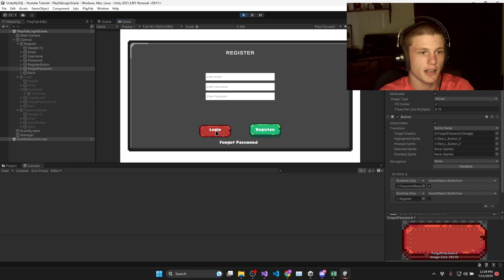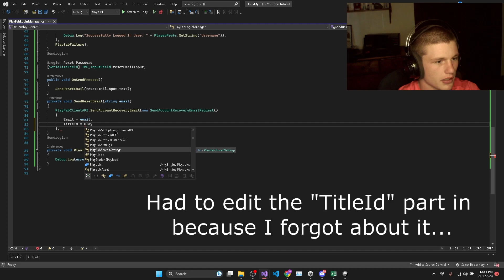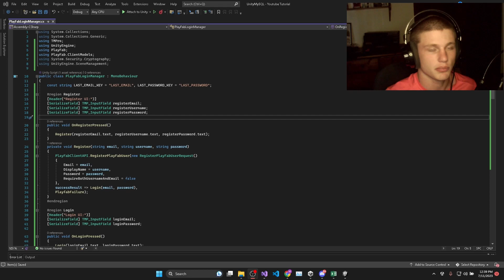User Auth In Unity | Reset Password Tutorial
In this video we Create a system which sends a password reset link via email to a user who might have forgotten their password. This is made possible by using the PlayFab SDK for User Auth in Unity